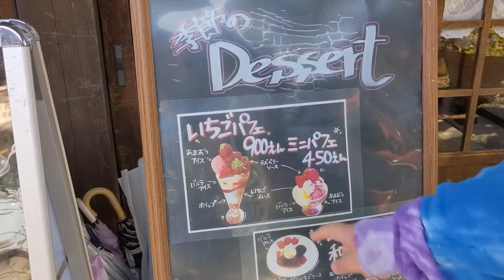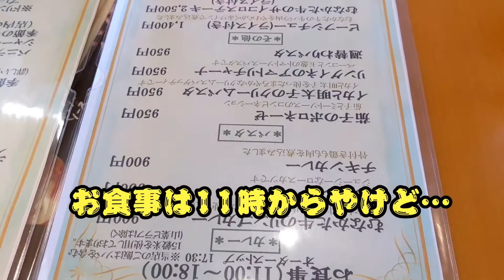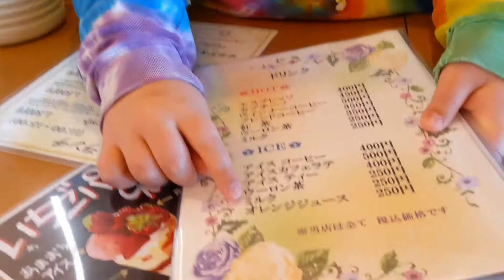【インスタ映え😝】絶品スイーツ💗「フルーツ工房えふ」のいちごパフェ🍓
今回は「フルーツ工房えふ」の今が旬のいちごをたっぷり使ったパフェを食べにきましたぁ〜😝
食後のデザートで食べるつもりでしたが、食事は11時からという事なのでパフェから食べたいと思います✨
やっぱり小さいヤツより大きいのがいいよネ😁
あまおうタップリでとってもおいしいダヨ〜💗
グラスが大きくてスプーンが底まで届かないくらいなの🎵

次回はカレーとピザに続くよ💗